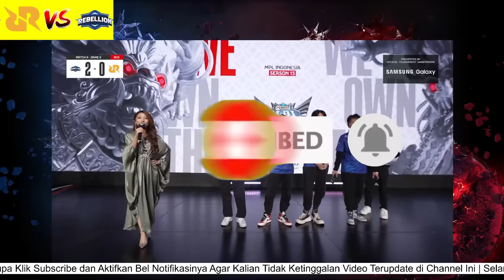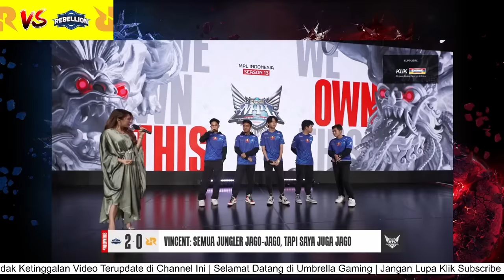DEE : PADAHAL GW MAU LAWAN CLAUDE SKYLAR | INTERVIEW RBL KALAHKAN RRQ 2:0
INTERVIEW RBL KALAHKAN RRQ 2:0